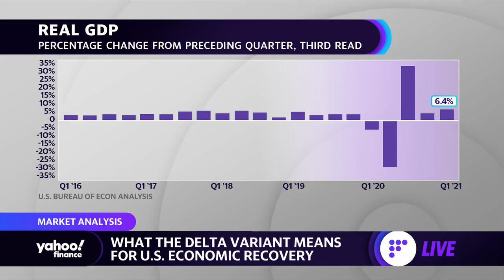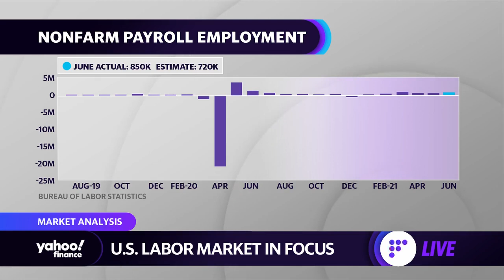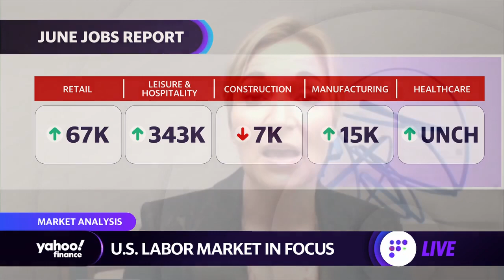What the Delta variant means for investors and US economic recovery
Ellen Zentner, Morgan Stanley Chief U.S. Economist, joins Yahoo Finance Julie Hyman to discuss how markets are faring amid the pandemic and outlook for the global economy.